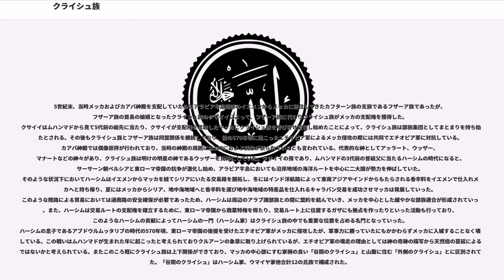クライシュ族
クライシュ族（英語："Quraysh", "Quraish"、アラビア語: قريش : Qurayš. "Quresh", "Quraysh", "Koreish", "Coreish"、トルコ語: Kureyş）は4世紀頃からメッカ近郊を勢力圏として遊牧および交易を行っていたアラブ人の部族であり、イスラム教の創始者である預言者ムハンマドの出身部族として知られている。その一方でクライシュ族はムハンマドの布教活動を迫害し続けたイスラームの敵対者でもあり、クルアーンの中にもクライシュ族はしばしば登場する。その系譜は紀元前よりアラブ世界をと二分していたにまで遡ることができ、アドナーン族はアラム人がアラブ化した民族であるとされている。クライシュとはサメを意味するキルシュという語が元であり、他者を捕食するが自身が捕食されることはないサメの圧倒的な強さを指し示している。現代においても、ヨルダン王国やモロッコ王国などではクライシュ族の末裔を国王としている。

クライシュ族を含むアドナーン族の系譜はアダムにまで遡ることができるとされており、旧約聖書に登場するイシュマエルの長男ナビトの末裔であるアドナーンを祖としている。アドナーン族はアラビア半島の北部から西部、中央部を勢力圏として遊牧を行っていたアラム人の部族であり、アラブ化したアラブ族と呼ばれる。アドナーン族の主要な支族の一つであるムダル族のうち、預言者エリヤの孫フザイマの子であるアル＝ナドル・ブン・キナーナを祖とするキナーナ族から分岐したのがクライシュ族であり、キナーナの曾孫であるフィフル・ブン・マーリク・ブン・アル＝ナドル（クライシュ）がクライシュ族の直接の祖である。キナーナ族はアラビア半島の紅海沿岸地域（ヒジャーズ）に大きな勢力を持っており、その支族であったクライシュ族も4世紀頃にはヒジャーズ地方のメッカ周辺で遊牧生活を送っていたと考えられている。

5世紀末、当時メッカおよびカアバ神殿を支配していたのはアラビア半島南部のイエメンからメッカに移住してきたカフターン族の支族であるフザーア族であったが、フザーア族の首長の娘婿となったクライシュ族のクサイイによって、フザーア族に代わりクライシュ族がメッカの支配権を獲得した。クサイイはムハンマドから見て5代前の祖先に当たり、クサイイが支配権を奪取したマッカにクライシュ族を呼び寄せ定住し始めたことによって、クライシュ族は部族集団としてまとまりを持ち始めたとされる。その後もクライシュ族とフザーア族は同盟関係を継続しており、後の570年頃に起こったエチオピア軍によるメッカ侵攻の際には共同でエチオピア軍に対抗している。カアバ神殿では偶像崇拝が行われており、当時の神殿の周囲には360におよぶ偶像が祭られていたとも言われている。代表的な神としてアッラート、ウッザー、マナートなどの神々があり、クライシュ族は明けの明星の神であるウッザーを氏神にしていた。クサイイの孫であり、ムハンマドの3代前の曽祖父に当たるハーシムの時代になると、サーサーン朝ペルシアと東ローマ帝国の抗争が激化し始め、アラビア半島においても沿岸地域の海洋ルートを中心に二大国が勢力を伸ばしていた。そのような状況下においてハーシムはイエメンからマッカを経てシリアにいたる交易路を開拓し、冬にはインド洋航路によって東南アジアやインドからもたらされる香辛料をイエメンで仕入れメッカへと持ち帰り、夏にはメッカからシリア、地中海地域へと香辛料を運び地中海地域の特産品を仕入れるキャラバン交易を成功させマッカは発展していった。このような陸路による貿易においては通商路の安全確保が必要であったため、ハーシムは周辺のアラブ諸部族との間に盟約を結んでいき、メッカを中心とした緩やかな部族連合が形成されていった。また、ハーシムは交易ルートの支配権を確立するために、東ローマ帝国から商業特権を得たり、交易ルート上に位置するガザにも拠点を作ったりといった活動も行っており、このようなハーシムの貢献によってハーシムの一門（ハーシム家）はクライシュ族の中でも重要な位置を占める名門となっていった。ハーシムの息子であるアブドウルムッタリブの時代の570年頃、東ローマ帝国の後援を受けたエチオピア軍がメッカに侵攻したが、軍事力に勝っていたにもかかわらずメッカに入城することなく壊走している。この戦いはムハンマドが生まれた年に起こったと考えられておりクルアーンの象章に取り上げられているが、エチオピア軍の壊走の理由としては神の奇跡の描写から天然...